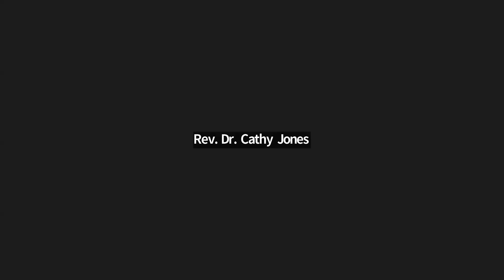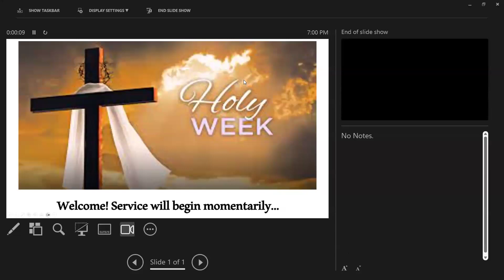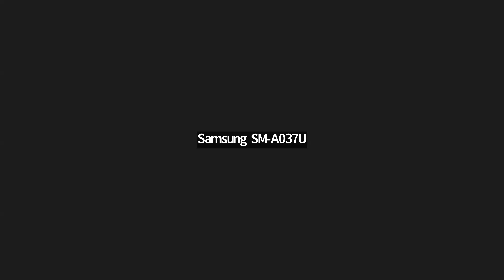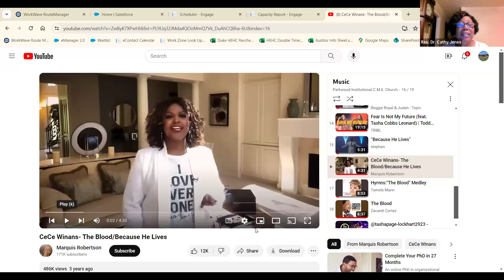Holy Week Service - 2nd Night - March 26, 2024